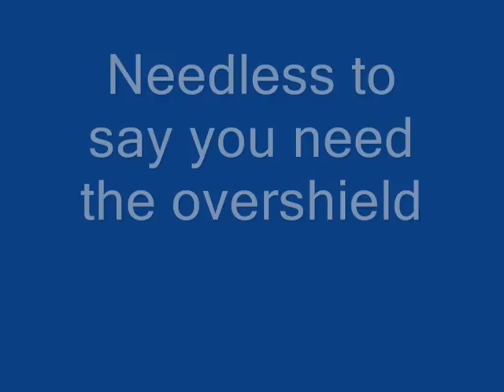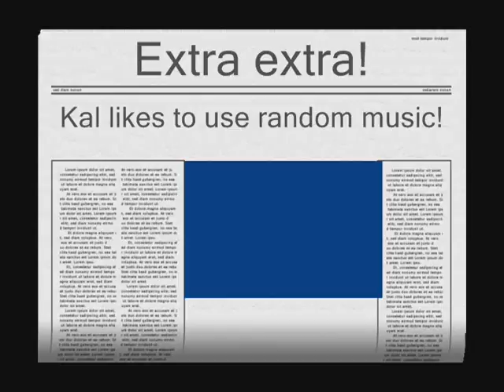Ultimate plasma bullet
Yeah, i can destroy a warthog with one plasma bullet